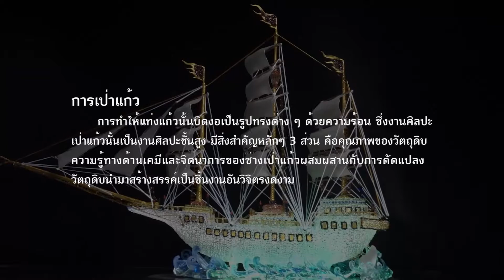งานเป่าแก้ว เป่าแก้วสี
การเป่าแก้ว คือ การทำให้แท่งแก้วนั้นบิดงอเป็นรูปทรงต่างๆ ด้วยความร้อน ซึ่งงานศิลปะเป่าแก้วนั้นเป็นงานศิลปะชั้นสูง ที่ช่างผู้เป่าจะต้องอาศัยความรู้ทั้งศาสตร์และศิลป์ อีกทั้งจะต้องฝึกฝนอย่างชำนาญ จึงจะสามารถสร้างสรรค์ผลงานออกมาได้ดี

เอกลักษณ์ที่สำคัญของงานเป่าแก้ว อยู่ที่ส่วนสำคัญหลัก ๆ 3 ส่วน คือ คุณภาพของวัตถุดิบ ความรู้ทางด้านเคมีและ จิตนาการของช่างเป่าแก้ว เพราะการเลือกใช้วัตถุดิบที่ดีจะทำให้งานออกมามีคุณภาพ แก้วที่ดีนั้นจะต้องเป็นแก้วที่นำเข้าจากประเทศอิตาลี หรือประเทศทางแถบยุโรป เพราะเป็นแก้วที่นำเข้าจากยุโรปนั้นจะเป็นแก้วที่มีเนื้อสวย เมื่อทำชิ้นงานออกมาแล้วชิ้นงานจะมีความใส และไม่มีฟองอากาศอีกส่วนหนึ่งคือ ความรู้ทางทฤษฏีด้านเคมี ซึ่งถือเป็นความรู้พื้นฐานของช่างเป่าแก้ว โดยช่างเป่าแก้วจะต้องนำความรู้ส่วนนี้มาใช้ในเรื่องของการผสมสารแต่ละชนิดว่าจะต้องผสมในอัตราส่วนเท่าใด เพื่อให้ชิ้นส่วนของแก้วนั้นสามารถเชื่อมติดกันได้

สุดท้ายคือการใช้จินตนาการของช่างเป่าแก้ว ผสมผสานกับการดัดแปลงวัตถุดิบนำมาสร้างสรรค์เป็นชิ้นงาน ช่างเป่าแก้วนั้นจะต้องมีความรู้พื้นฐานด้านงานศิลปะ สามารถคิดและจินตนาการถึงรูปทรงต่างๆ ได้ เพราะการเป่าแก้วนั้นจะต้องใช้ความไว เนื่องจากไฟที่ร้อนจะทำให้แท่งแก้วละลายอย่างรวดเร็ว ช่างเป่าแก้วจะต้องใช้จินตนาการ ดัด ยืด งอ แท่งแก้วให้เกิดเป็นรูปทรงด้วยความรวดเร็ว ฉะนั้นช่างเป่าแก้วหากมีความรู้ด้านทฤษฏี แต่ขาดจินตนาการ จะไม่มาสารถงานเป่าแก้วได้

สามารถสืบค้นข้อมูลได้ที่